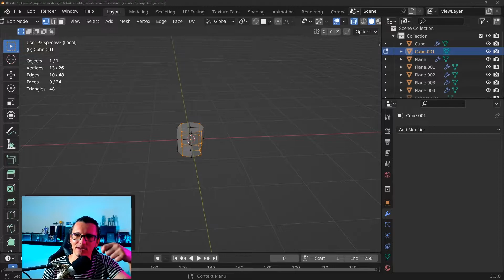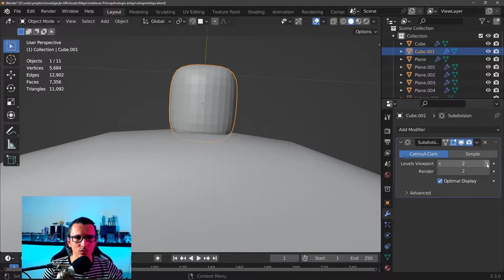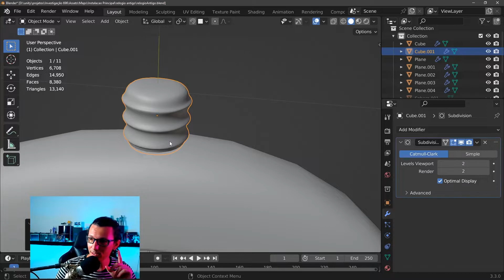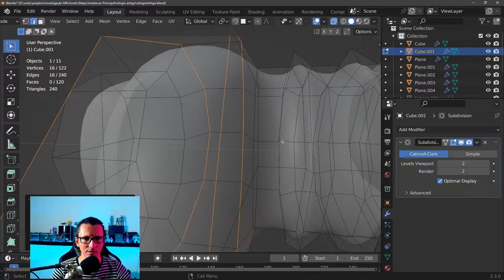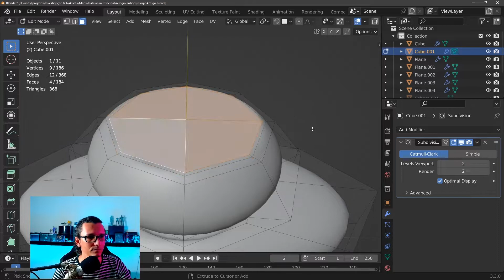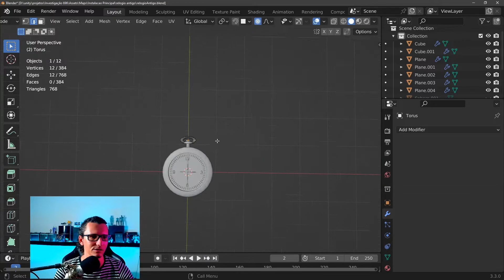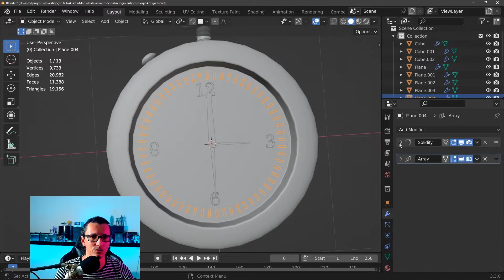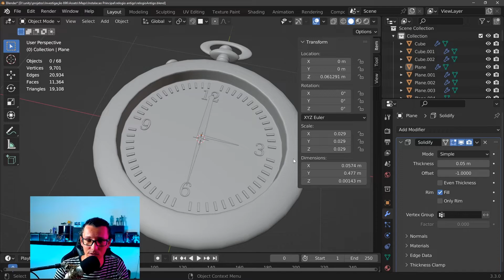Criando Relogio de Bolso Antigo do Zero no Blender #4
Várias técnicas serão usadas nesta série de vídeos para criar um Relógio de Bolso Antigo 3D no Blender

Um item que será importante para a progressão do Game na Unity

Espero que curtam! tmj!